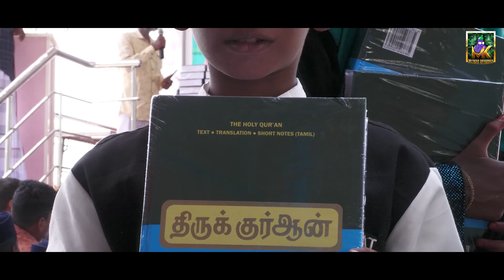ஊர் ஒன்று கூடல் விழா | Village Vlog @MK_Team | Meesal | Ramanathapuram | Food Vlog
ராமநாதபுரம் மாவட்டம், முதுகுளத்தூர் வட்டம், மீசல் கிராமத்தில் வருடா வருடம் ஊர் ஒன்றுகூடல் என்று ஒரு விழா நடக்கிறது. பிழைப்பு தேடி வெளியூர் மற்றும் வெளிநாட்டிற்கு சென்றவர்கள் வருடத்திற்கு ஒருமுறை ஒன்று கூடி இந்த விழாவை நடத்துகிறார்கள். சிறியவர்கள் முதல் பெரியவர்கள் வரை விளையாட்டுப்போட்டிகள் நடைபெறுகின்றன.
இதே போல் அனைத்து கிராமங்களிலும் வருடத்திற்கு இரண்டுநாள் ஒன்று கூடினால் சொந்தகளும், பந்தங்களும் நம்மோடு நிலைத்து நிற்கும்.

Creative Head & MD : Sheik Abbas
Chennal C.E.O : Yuva Rajan
Cinematographer : Sanjai STR
Camera Unit : Leonard Jones / Iprith / Saravana Kumar & Farith
Direction Team : Ajay Kumar / Lyrical Thozha
Editing : Sheik Abbas
Editing Team : Leonard Jones / Lyrical Thozha
MK Team : Nalim / Ahamed / S.R.Sait / Mugesh / Varshini / Ajitha Kopperundevi / Manonmani
Team Supporters : Kamal Saskey / RJ Vennila